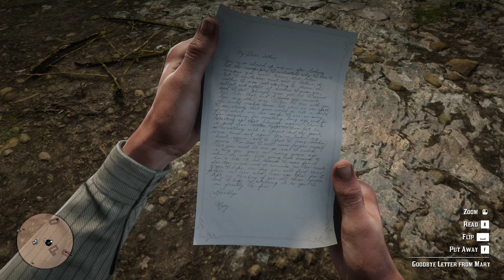EP 15 | Red Dead Redemption 2!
Chapter 6 Beaver Hollow and side quests